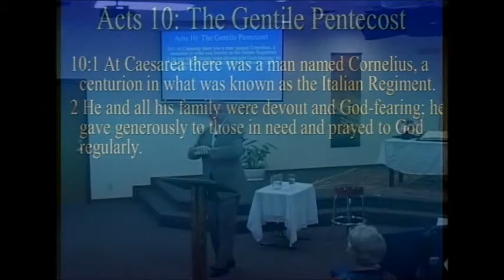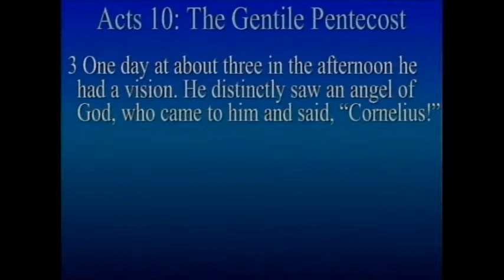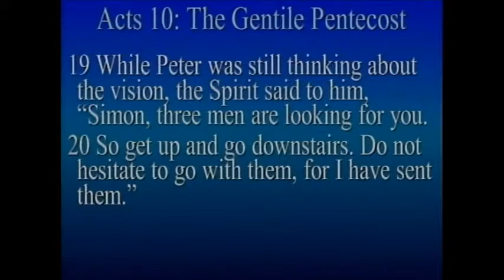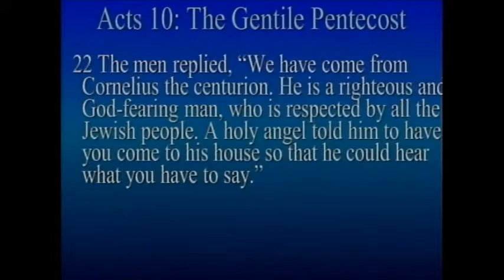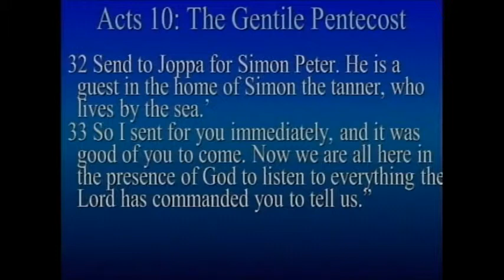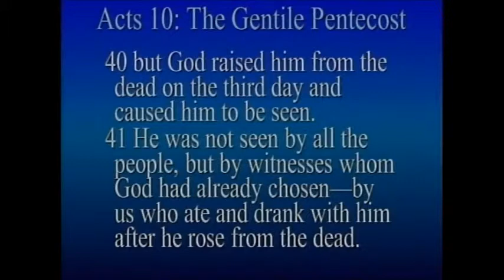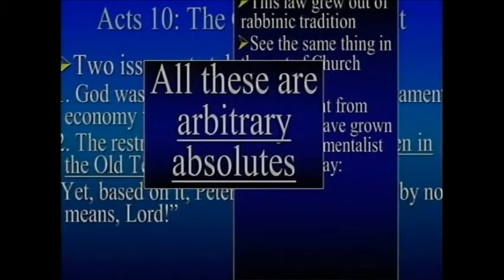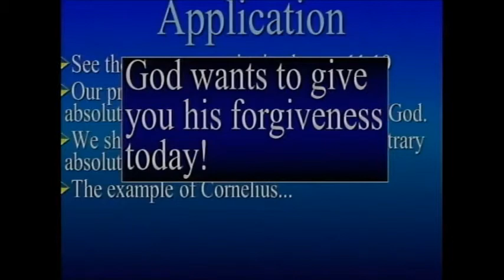Acts 10 The Gentile Pentacost